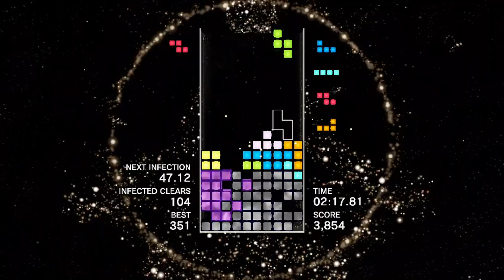Purify SS high score + Super Special achievement - Tetris Effect Connected (Steam version on laptop)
I've also installed the Steam version of Tetris Effect on a laptop.
The graphics quality was set to "Very Low" in the game here and I didn't record any sound.
Here I got a new "SS" high score in the Purify Effect Mode.